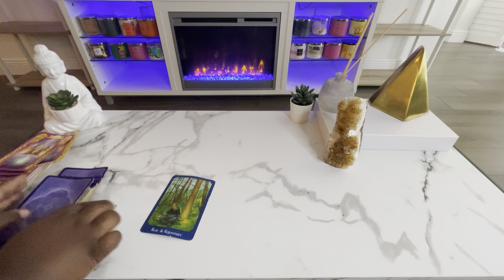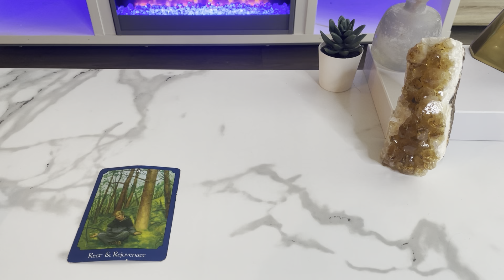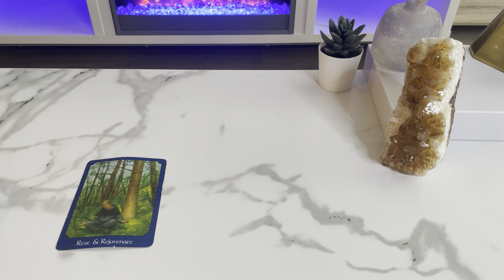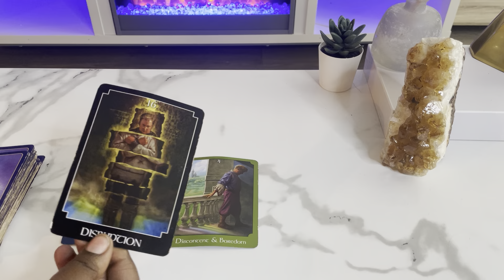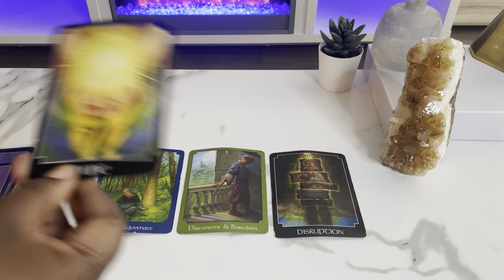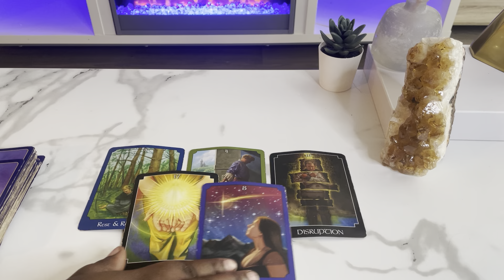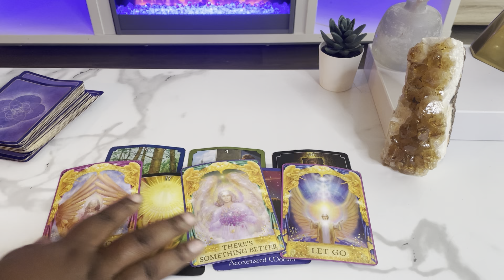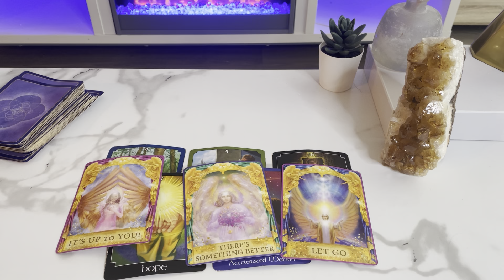Virgo ♍️ TAROT Card Messages MEANT To Find YOU NOW‼️